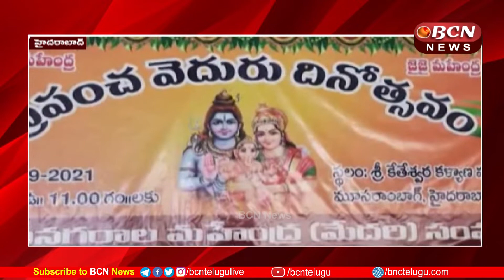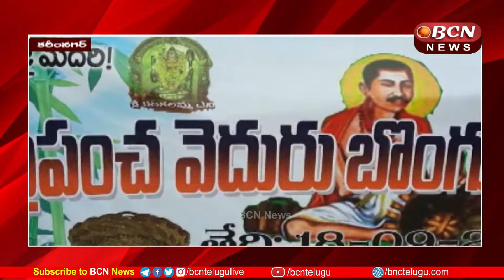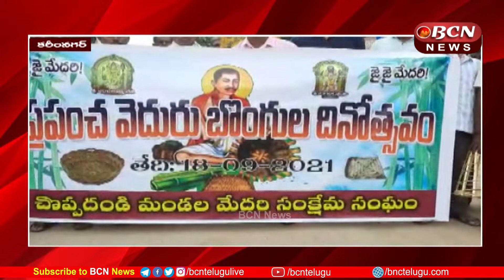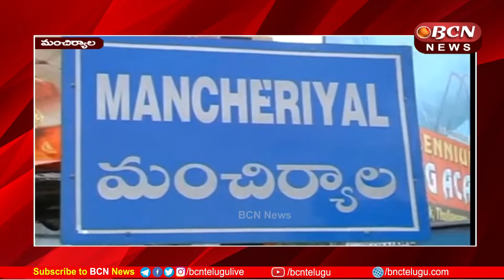AP & Telangana News Today 18-09-2021 | 8:30 PM Telugu Full Bulletin | TeluguNews | BCN Telugu News